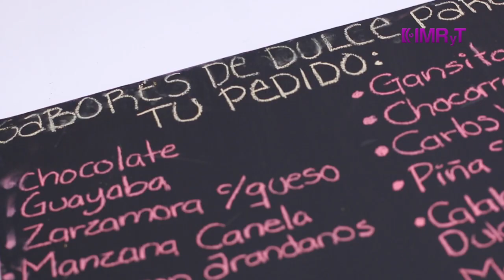Receta atole de fresa natural - Tamales JF para Vida Saludable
El equipo de Tamales JF nos enseñó a preparar un delicioso atole saludable con fresas naturales, conoce aquí el proceso